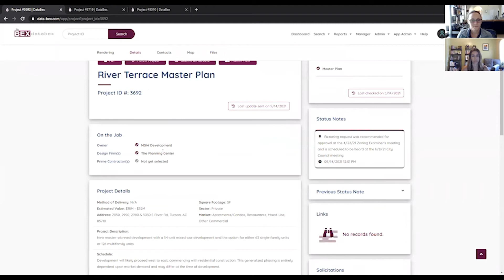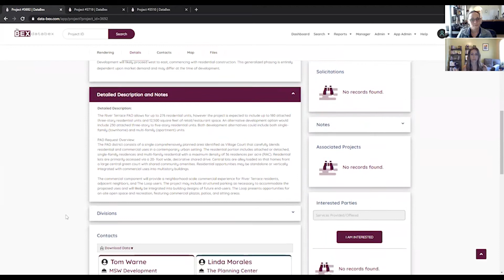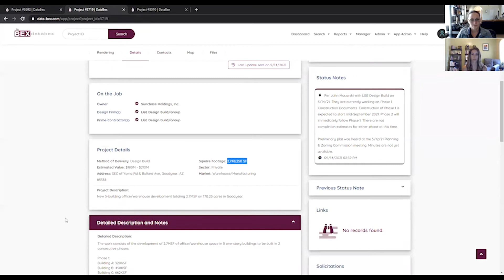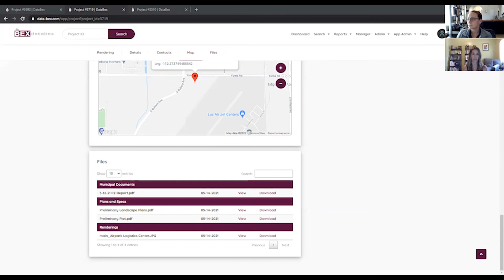Weekly Update 05 24 21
Description – Arizona A/E/C news and information. Upcoming project leads and sneak peeks of business opportunities. Mesa is looking for design firms for a new $16.8M library to serve the Southeast part of the City, proposals are due late June. Phoenix is looking for proposals to handle a turnkey design-build new fire alarm system for Terminal 4 at Sky Harbor IA. Sunchase Holdings and LGE Design-Build are moving forward with one of the largest Industrial Parks in recent memory – 2.8MSF across five buildings on 170.25 acres in Goodyear. Tucson may get a new mixed-use development called River Terrace if all goes according to plan; the proposed development would consist of multifamily and commercial development on River Road east of Campbell.

For more information on these projects or any of the services we offer, please visit our websites: azbex.com; bex-events.com; data-bex.com